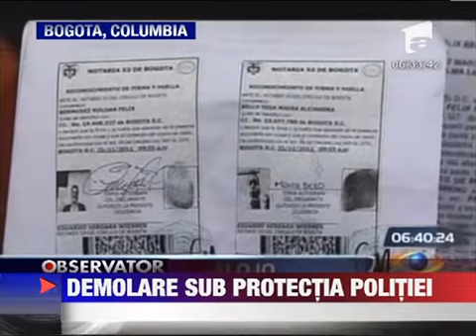Momente dramatice in capitala Columbiei 20 IANUARIE 2012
Momente dramatice in capitala Columbiei Bogota unde sute de politisti au fost mobilizati in sprijinul unei ample operatiuni de demolare a unui cartier de locuinte construite ilegal de familii sarace. Unii locatari au incercat sa-si apere casele dar...